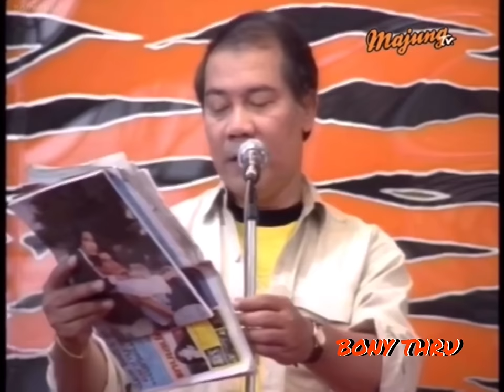โลกดนตรี - ฮันนี่ ภัสสร บุณยเกียรติ (2533)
ภาพการถ่ายทอดสด - รายการ โลกดนตรี
นักร้อง - ภัสสร บุญยเกียรติ
อัลบั้ม - ดวงตาข้างขวาของฉันคล้ายมีเนื้อเยื่อพิเศษ
วันที่ 25 พฤศจิกายน 2533 ณ ลานโลกดนตรี
ออกอากาศทาง สถานีวิทยุโทรทัศน์กองทัพบก ช่อง5
00:00 - Title
01:18 - เสือ
06:25 - ประเดิม
10:07 - ไม่หนักไม่หนา
15:10 - แค่ขัดใจ
21:40 - ล้มเองลุกเอง
25:45 - รับบทใหม่ไม่มีเธอ
30:54 - ฟ้าลืม
35:05 - อวสาน

***เผยแพร่เผื่อความบันเทิงเท่านั้น ไม่ได้มีเจนนาละเมิดลิขสิทธิ์แต่อย่างใด***